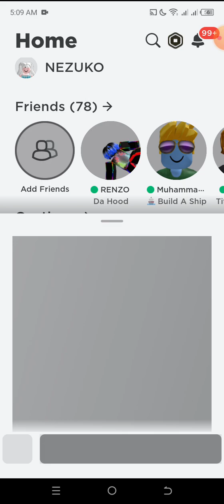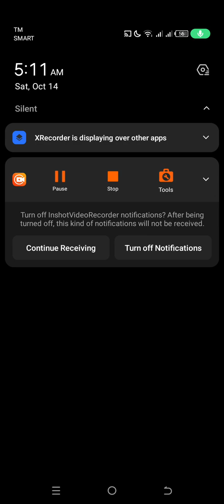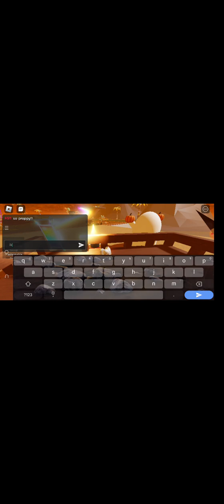PREPPY GAME.Roblox USER Elsaqol10